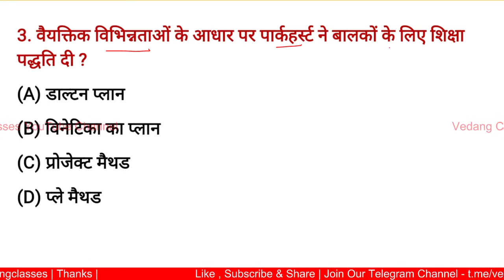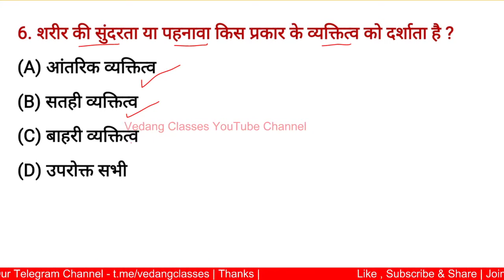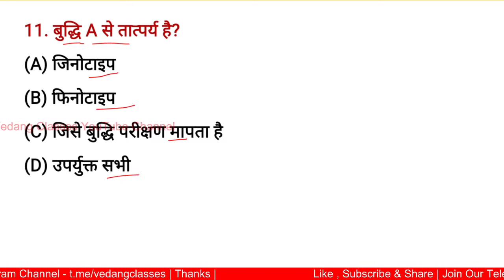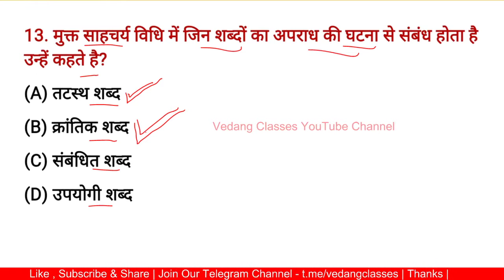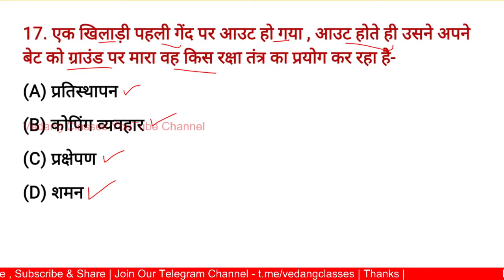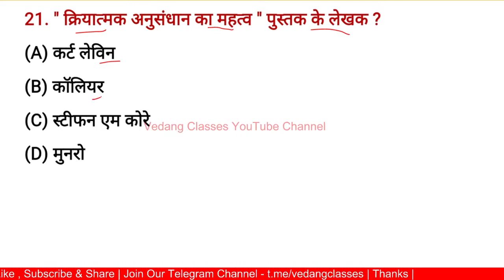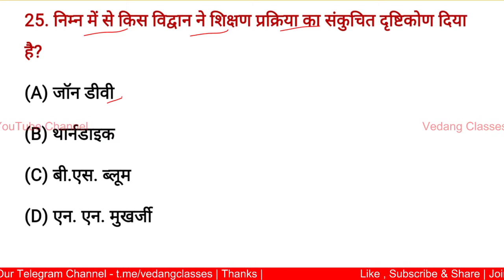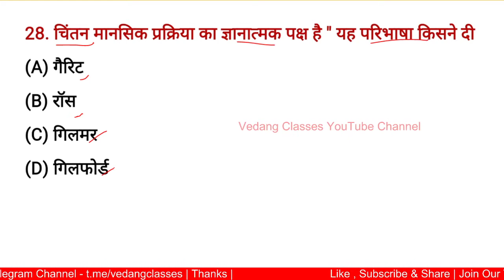शिक्षक भर्ती 2020 | मनोविज्ञान के नये पेटर्न के 30 प्रश्न | CTET REET By Jitendra Gautam Unacademy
By Jitendra Gautam Unacademy
By Jitendra Gautam
शिक्षक भर्ती 2020 से सम्बन्धित मनोविज्ञान के नये पेटर्न पर आधारित 30 प्रश्न दिए गये है , 20 प्रश्न करने पर आपकी तैयारी को उच्च अंक प्राप्त है और यदि आप 20 से कम प्रश्न करते है तो आपकी तैयारी कमजोर है सभी अभ्यर्थी तैयारी में जुटे रहे , शिक्षक भर्ती परीक्षा
bal vikas ke siddhant
bal vikas pedagogy
bal vikas 2020
bal vikas ke siddhan trick
baal vikas mcq
baal vikas important question
psychology for reet level 2
psychology for tet exam
psychology for ctet in hindi
psychology for ctet
psychology for beginners
psychology for tgt
psychology for reet level 1